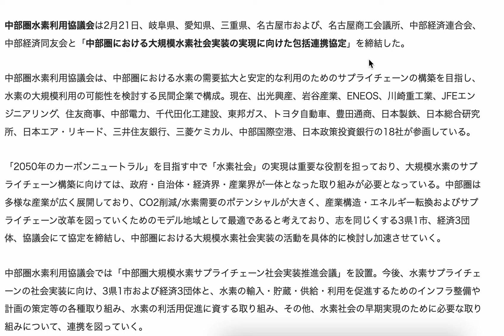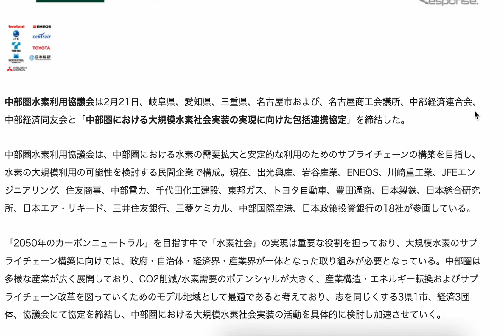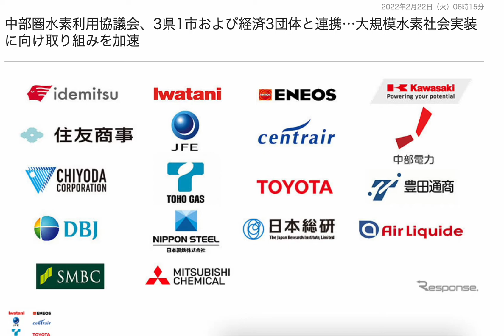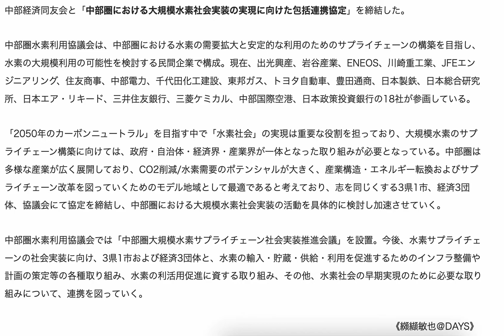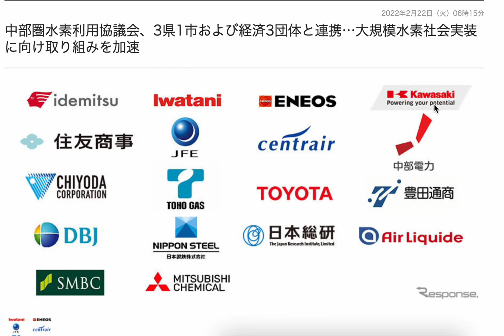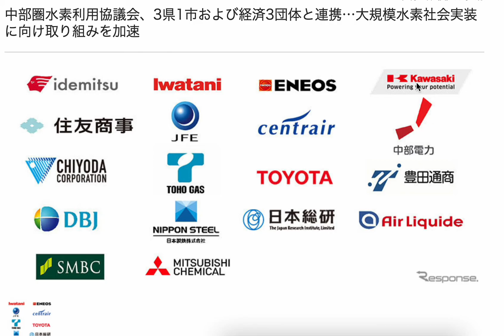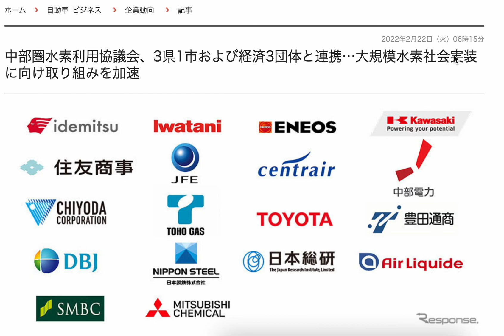中部圏において、大規模な水素社会実装の動きが出てきた！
前々から常々思っていましたが、水素社会の実現は日本のような島国の場合
必須条項だと考えられるのですが
なかなか進まないし、進展も緩やかだったのですが

今回のように、様々な業種や団体などが
方向性を一緒にして進んでいかないと

スピードが伴わないのだな、と実感しました。

それも当然な話で
エネルギーの変換が大きく起きてくるので

インフラを整えるだけでも
膨大な資金と手間と時間がかかるのが容易に想像できます。

ただし、エネルギー自給率を上げるという意味では
あまり時間をかけるのは良くないでしょうし

今後もこのような経済圏の中で発展していくことに期待したいです。